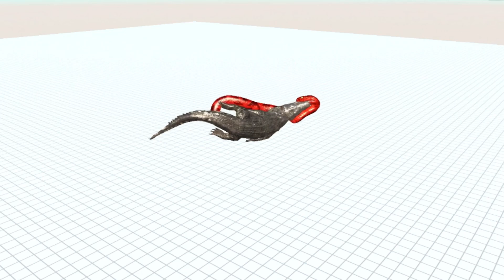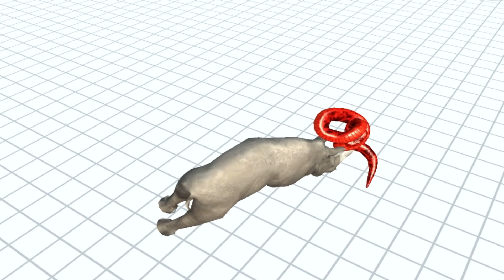GIGANIC TITANOBA vs Every Units in Animal Revolt Battle Simulator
Spiderman Indominus REX, Venom, Captain America, Iron Man Dino Fight - Jurassic World Evolution

New Suite! SPIDERMAN TRICERATOPS vs Hulk I-REX, VENOM, JOKER BATMAN Dino Fight -
Jurassic World

WOLVERINE REX VS SPIDERMAN INOMINUS
REX VS KING SHARK IRON-MAN: EPIC NEW
HYBRID DINOSAUR FIGHT!

Spiderman Indominus REX vs Venom, Red Hulk
Tyrannosaurus Dino Fight Jurassic World
Evolution

The Iron Spider Suit Spiderman Allosaurus vs Venom King
Shark, Superman T-Rex, Iron-Man Indominus Rex & Captain America Spinosaurus Dinosaurs Fight
JOKER VS BATMAN vs SPIDERMAN vs CAPTAIN AMERICA: Who'll Come Out on Top in this Epic
Dino Fight?

Spider-Man T-Rex, Godzilla, Indominus Rex, Shark, Indoraptor, Giganotosaurus Dinosaurs Fighting

JOKER VS BATMAN, SPIDERMAN, CAPTAIN AMERICA Dino Fight - Dinosaurs Evolution
In this epic battle video, we pit the JOKER against BATMAN against SPIDERMAN against CAPTAIN AMERICA to see who's the ultimate superhero! Can JOKER come out on top against the might of the BATMAN, the STRENGTH of the SPIDERMAN, and the BRAVERY of CAPTAIN AMERICA? Find out in this EPIC DINO FIGHT!
Dinosaurs Fighting Scenes:
Joker Carnotaurus
Batman King Shark
Spiderman Indoraptor
Captain America Giganotosaurus

Joker vs Spiderman, Iron Man, Freaky Indominus Rex Super Hero Dinosaurs Fighting

Joker vs Spiderman, Iron Man, Freaky Indominus Rex Super Hero Dinosaurs Fighting in Jurassic World Evolution

Captain America T-rex, Spiderman Allosaurus, Joker King Shark, Batman Indoraptor Dino Fight

Spiderman, Batman, Joker, Hulk, Flash, Brachiosaurus Color Pack Dinosaurs Fighting Jurassic World

New Suite! SPIDERMAN TRICERATOPS vs Hulk I-REX, VENOM, JOKER BATMAN Dino Fight -Jurassic World

The Flash Acrocanthosaurus Take Over the Dinosaur Super Hero Scene! Wolverine, Green
•Dinosaurs Fighting Scenes:
The Flash Acrocanthosaurus
Wolverine Trex
Green Goblin
Green Alien Tyrannosaurus Rex

SPIDERMAN KING SHARK MEGALODON VS
IRONMAN VS JOKER Dinosaurs Fight - Jurassic
World Evolution

tyrannosaurus rex,jurassic world evolution,jurassic world evolution 2,the flash acrocanthosaurus,wolverine,dinosaurus,green goblin,dinossauro rex,dinosaur movie,dinosaurs battle,dinosaurs fighting,trex,t-rex,t rex,dinosaur,